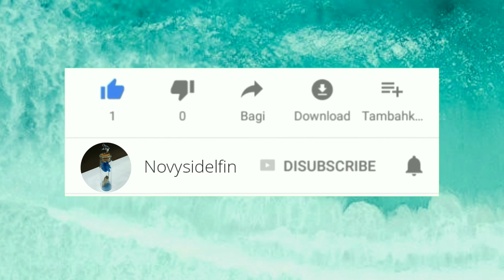[TUTORIAL] Menghias Vas Bunga dari Tanah Liat dengan Biji-Bijian | Tugas Kelas 2 Tema 5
Alat dan Bahan:
1. Vas Bunga dari Tanah Liat
2. Tali Rami Goni
3. Lem Tembak
4. Cat Akrilik
5. Kuas Cat

Menghias Vas Bunga
Menghias Vas Bunga dengan Biji-Bijian
Cara Menghias Vas Bunga dengan Biji-Bijian
Cara Menghias Vas Bunga